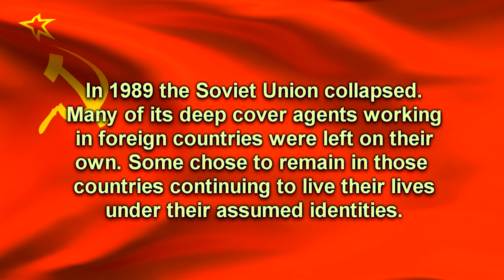SLEEPER Trailer_Version 3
This trailer is a test for the real trailer which will be featured a few weeks from now.